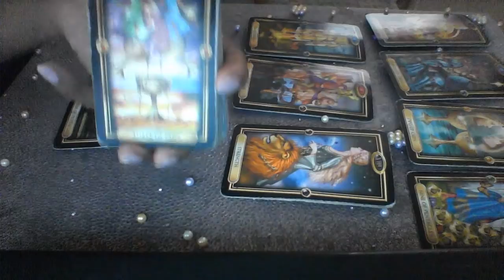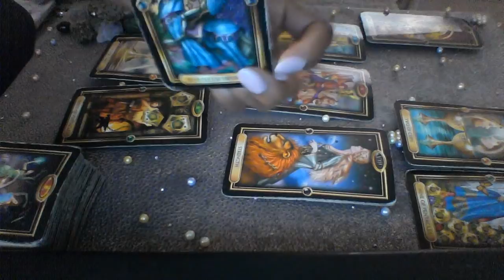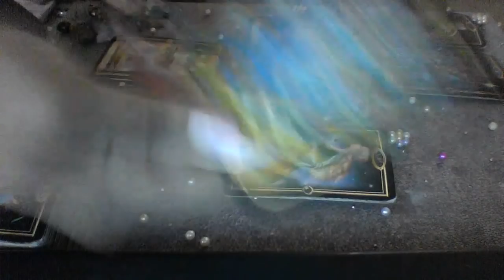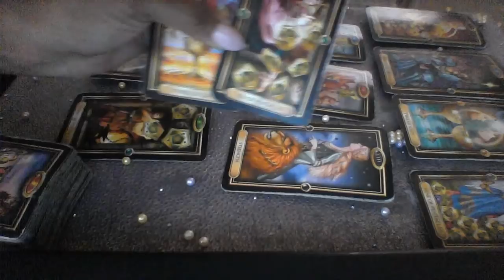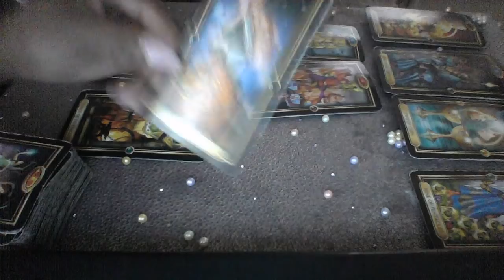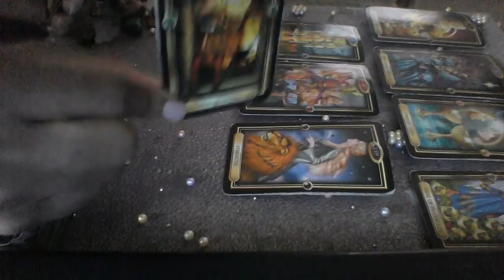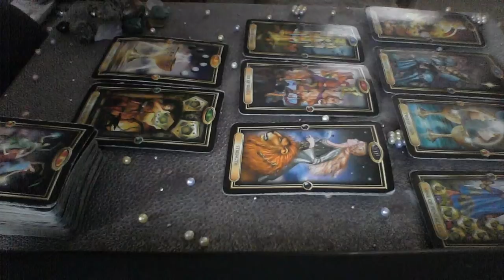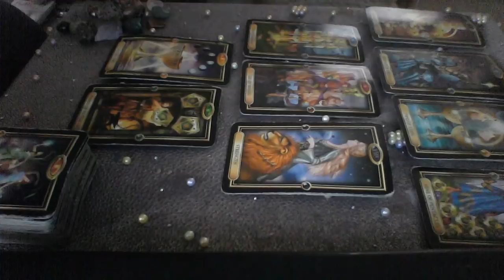VIRGO JUNE 2019 ENDINGS LEAD TO THE 10 OF CUPS AND 10 OF PENTACLES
My astrological makeup:

Sun: Aquarius
Moon: Libra
Ascendant: Aries

Ellej446
TAROTOFELLE